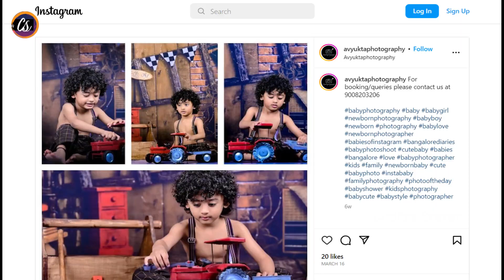3rd Year Photoshoot Vlog | Creative Photography Ideas | Kids Photoshoot | Telugu Vlogs